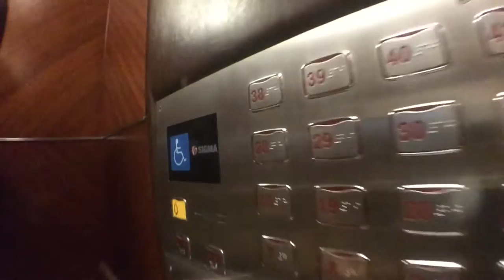COOKING VLOG : OAKWOOD PREMIER COZMO || Florinda Nikc